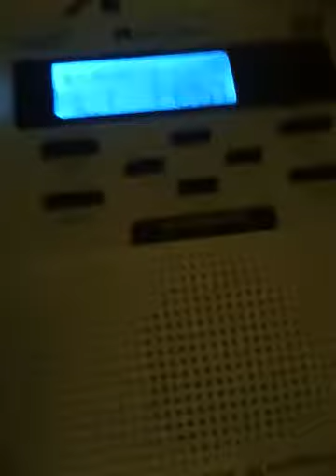Video And Audio Test On My New Camera Ipod Nano (HQ)